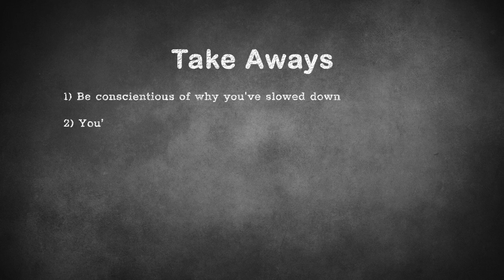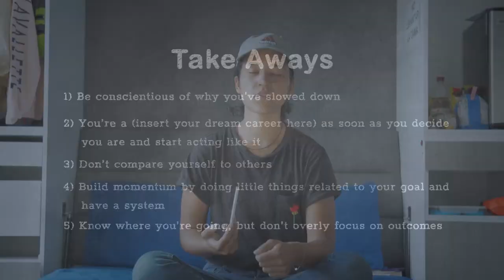trouble forming new habits? learn from my mistakes | Habit Forming | Unbound Creation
I previously uploaded a video on forming new habits, but I'm not perfect. It takes me time and usually several tries to successfully establish a new habit. Case in point: YouTube. Here I share some obstacles I've faced (and overcome) in my journey to be consistent with YouTube. My sincere hope is that you can use my story to help you on your journey to establish whatever goal(s) you may be currently working on forming.

If you prefer to read, check out the blog I wrote on the same topic

Timestamps:
00:00  Intro
00:36 When Life Hits
01:35 Slowing Down
03:19 Fear
04:22 Getting Back Up
05:26 Tips and Takeaways
06:39 Question for You Guys

If you are the creator of this song, you have full control.

Special thanks:

SFX:
axiom boom by mangiedog on Pixabay
birds by nektaria909  on Pixabay
paper swipe surface long by  Frank1100 on Pixabay
halloween impact by Charlie Raven on Pixabay
success by fisch12345

Images:
Custom 'chalkboard' created by using grunge overlay provided by GeorgyGirl on Pixabay
Sloth animation created by manipulating image of sloth provided by LillyCantabile on Pixabay
Thumbnail background by Mille Sanders on Unsplash

Camera: Sony a6400
Lens: Tamron 17-700 mm f/2.8 with E mount
Microphone: Rode Videomic Pro+
Editing: Davinci Resolve 18 (also free! and it's what the pros use)